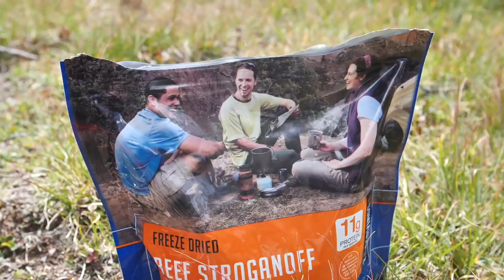HIGHEST ALTITUDE I'VE EVER HIKED! Rocky Mountain Elk Hunting Public Land pt. 2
Elk hunting public lands in Colorado, I'm climbing to the highest altitude I've ever been. Bow hunting these mountains can be tough but I've seen lots of animals along the way including a big mule deer buck you can see in this video.

SHOUT OUT TO BOWTECH FOR SETTING ME UP THE REALM SS FOR THIS TRIP

BASS MAFIA GEAR - Small Box I used in Today's Vid